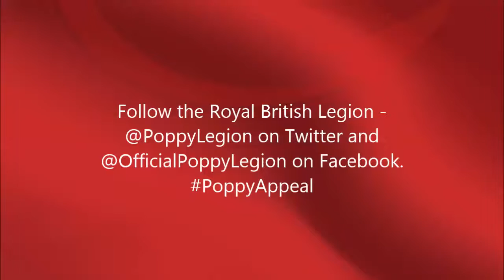HARRY PARRY ON REMEMBRANCE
Merchant Navy veteran Harry Parry outlines the importance of Remembrance